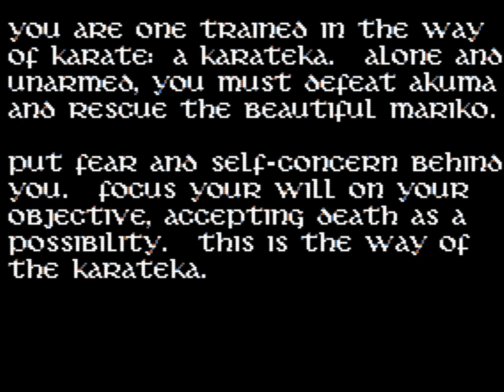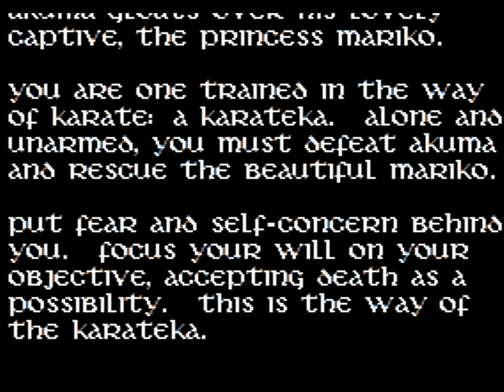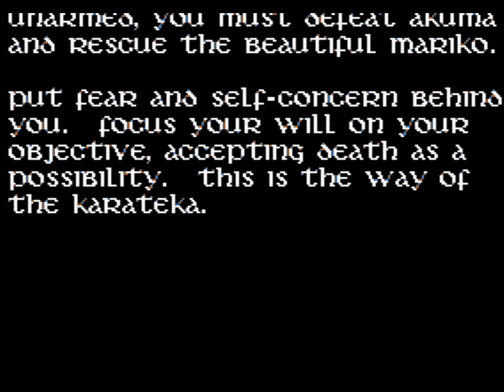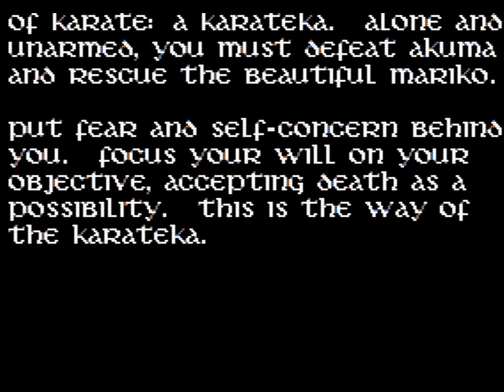Karateka for Apple II Demo Loop running on MiSTer FPGA - 1440p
Karateka for Apple II Demo Loop running on MiSTer FPGA Apple II core (v20210315_1999)
1920x1440 integer scaling, scanlines, pure gamma
From Total Replay v4.01